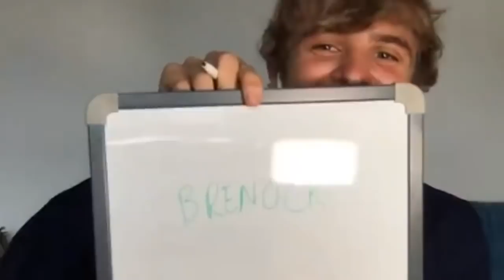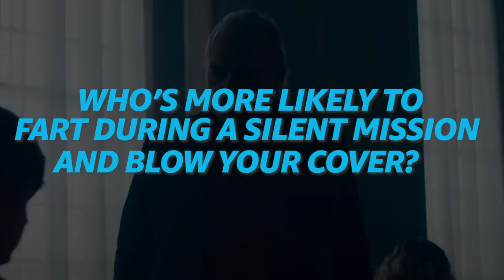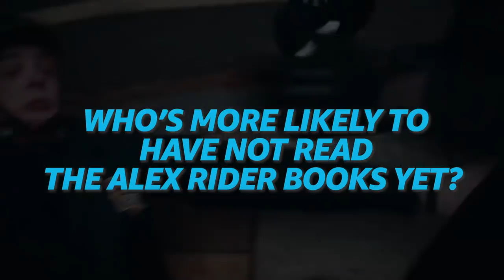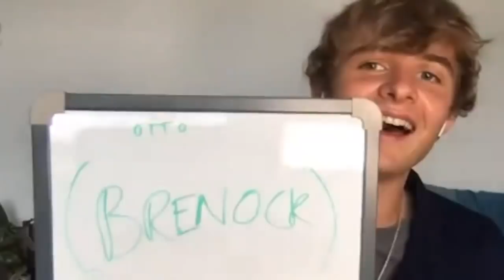Alex Rider | Otto Farrant and Brenock O'Connor Bromance Game | Tom Harris x Alex Rider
The wait is over. Your mission just arrived 🕵️‍♀️

Watch Alex Rider now only on Amazon Prime Video.